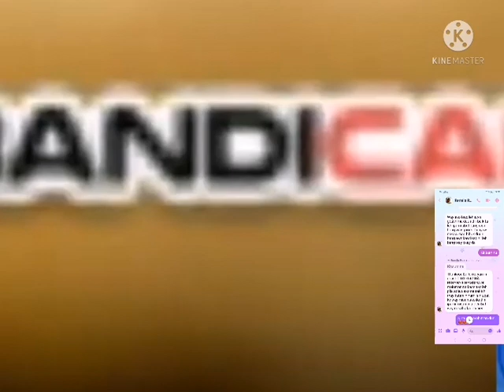Klasky Csupo Nickelodeon Haypile Effects Round 4 VS Girls And Boys